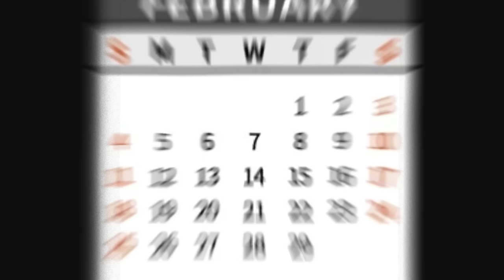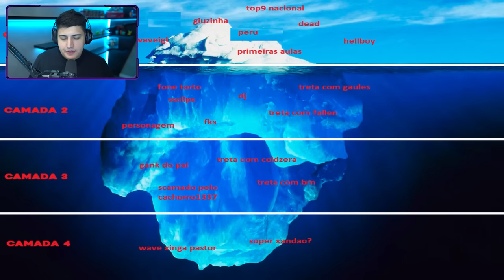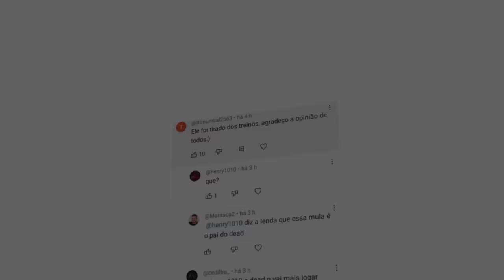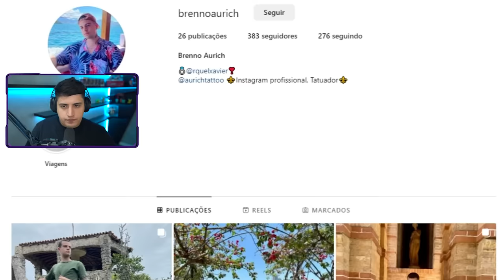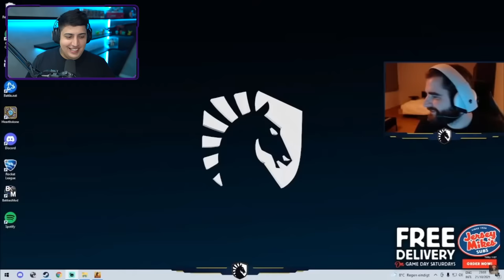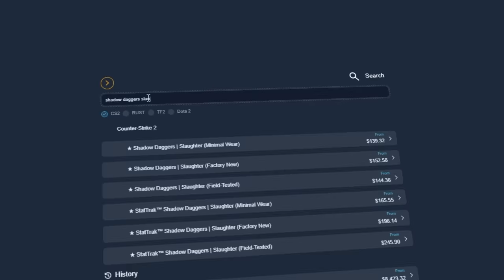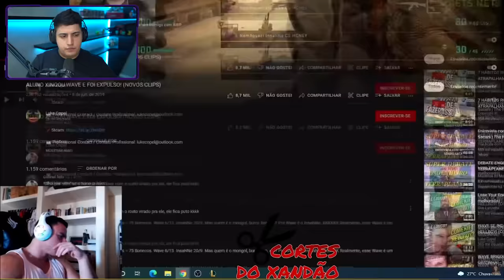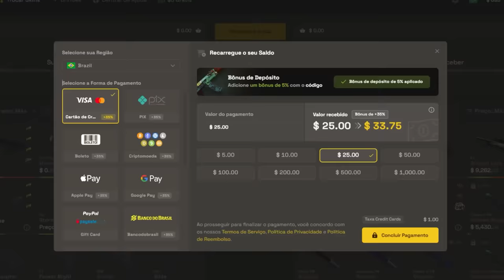Diggo, muito obrigado... WAVE, ME DESCULPE... (a verdade sobre o ICEBERG do WAVE IGL)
• Cupom DOG: 10% bonus + 0,50 de graça :)

Reagi ao vídeo "O iceberg sobre o wave igl" onde fui citado e elogiado pelo Diggo além de ser reconhecido por Goulart. Eles gostam de CS 2?